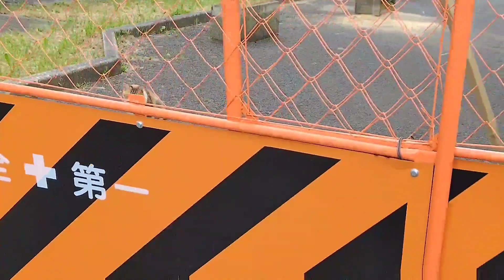環境に適応してきた猫達。 Cats that have adapted to the environment.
環境が変わったＷ松台廃墟に猫達の様子を見に行きました。
以前の様に集まって来ませんが、徐々に戻って来ているので少し安心しました。